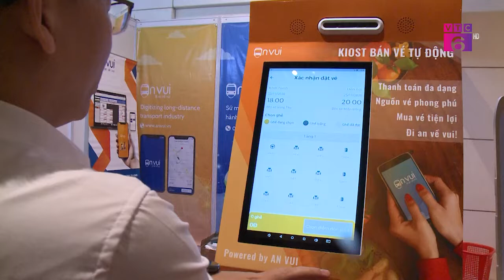PHÁT SÓNG VTC6 | Thanh niên tại hơn 10.000 xã, phường, thị trấn được tập huấn về chuyển đổi số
Tại Hà Nội, đã diễn ra lễ khai mạc chương trình tập huấn “Vai trò của thanh niên tham gia Tổ công nghệ số cộng đồng và tuyên truyền chuyển đổi số” cho hàng chục nghìn thành viên là cán bộ Đoàn, đoàn viên, thanh niên.

Xem các video hấp dẫn trong các chuyên mục khác:
Địa chỉ: 62 Bà Triệu, Hoàn Kiếm, Hà Nội